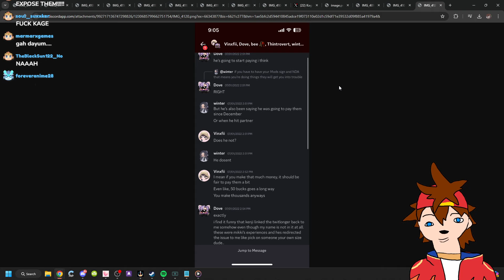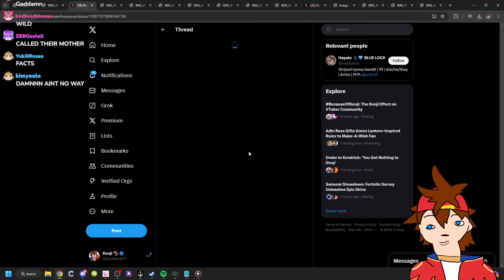Why Kenji Makes His Mods Sign an NDA...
Have a favorite Kenji clip you'd like to see on the channel? Submit them on this form and let's hit 100k subs together!!
•Kenji Plus ➡   @KenjiPlus
•Animation Channel ➡   @KenjiAnimations